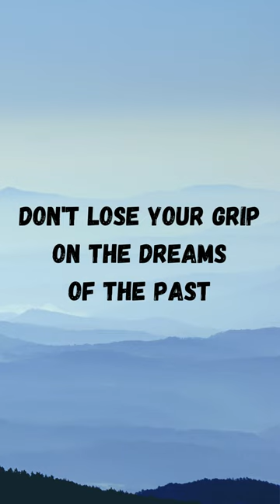Survivor | Eye Of The Tiger (Lyrics) 🎵🎶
You change your passion for glory
And he's watching us all with the eye of the tiger
Went the distance, now I'm not going to stop

As an avid music lover, I understand the importance of having easy access to the lyrics of your favorite songs, which is why I create high-quality lyric videos that are both accurate and visually engaging.

Whether you're into pop, rock, hip hop, or any other genre, you'll find a vast selection of on-screen lyrics videos on my channel that will satisfy your cravings for great music. Each video is crafted with precision and attention to detail, ensuring that you get the best possible viewing experience.

But what sets my channel apart from the rest is my commitment to delivering content that resonates with my audience. By using the latest trends and analyzing the hottest songs on the charts, I'm able to stay ahead of the game and provide you with the most relevant and in-demand song-lyrics videos.

So if you're looking for a channel that offers high-quality, engaging, and relevant music content, look no further than my channel.

lyrics songs
lyrics video
lyrics songs english